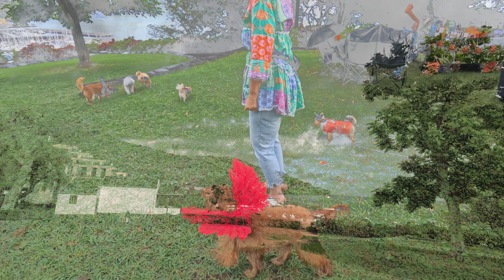Dog Party 2024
We are living full-time in Madeira now –and will start generating content that is mostly Madeira specific. if you haven't been to this magical Portuguese island in the Atlantic, we highly recommend you do.

We want to thank our new Madeiran friends, who invited us to this fun shindig near the center of Funchal, overlooking the bay and the cruise ships that frequent our new city.